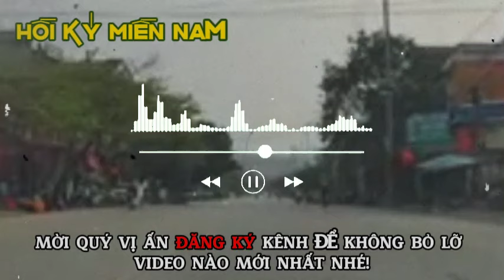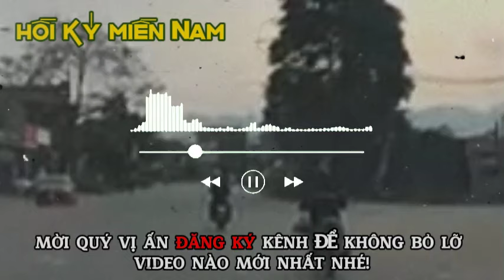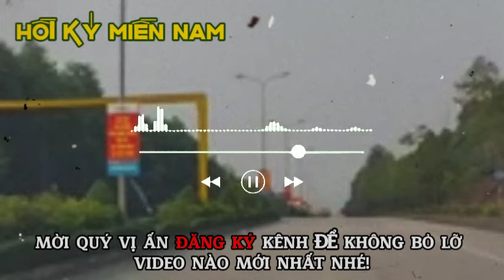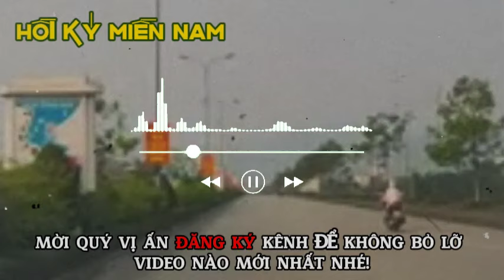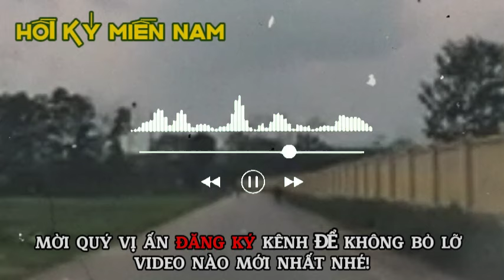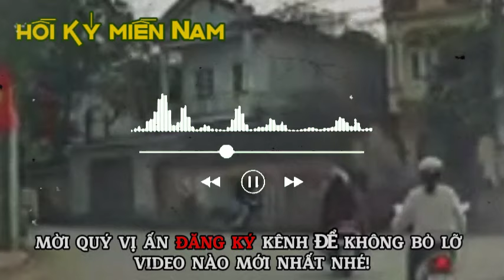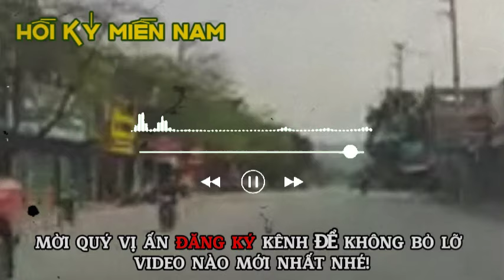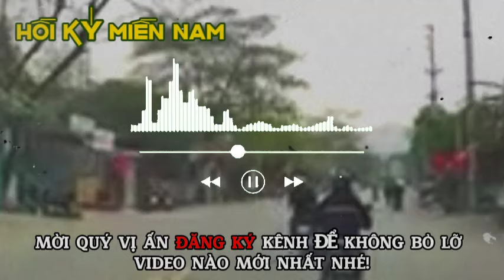Tình Yêu Và Lao Tù | Hồi Ký Miền Nam VN